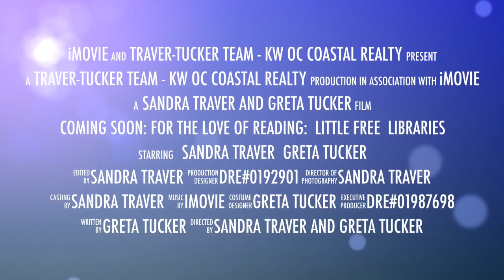Trailer: Local Stewards of Little Free Libraries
Here's a sneak peak of who and what we discovered throughout Dana Point, Laguna Beach and San Clemente.  Coming soon!